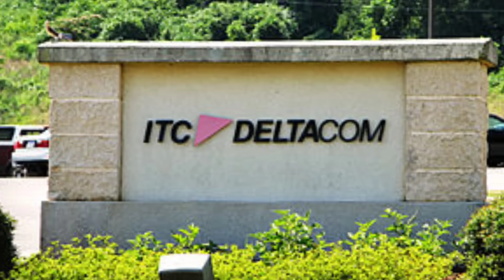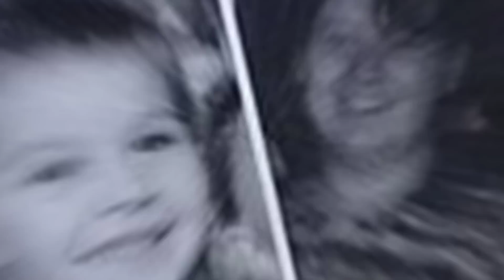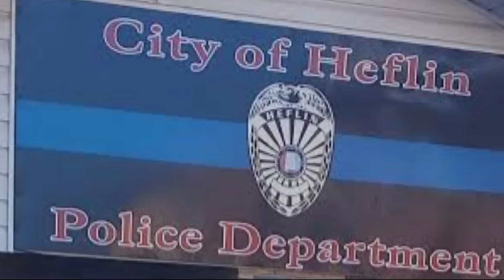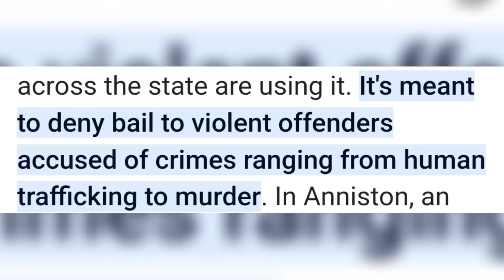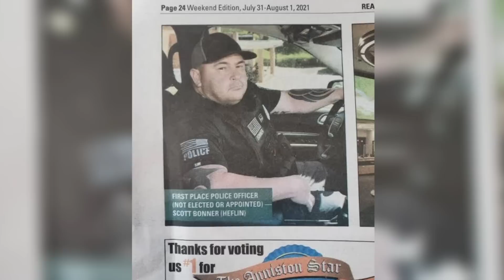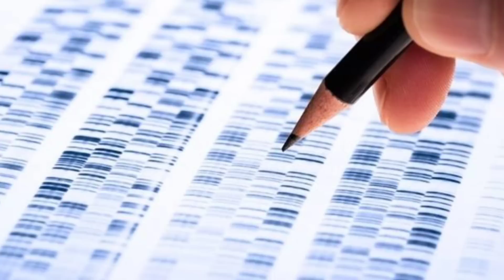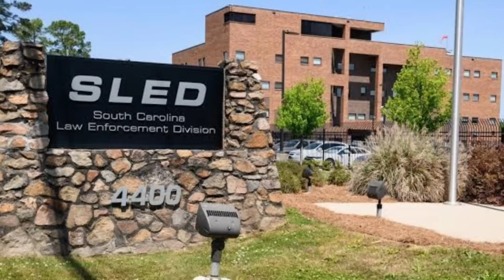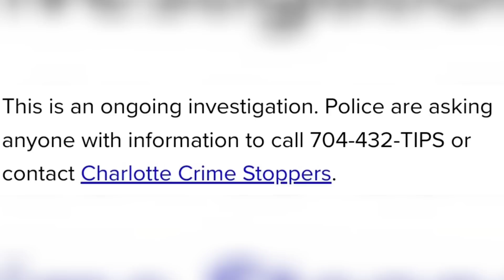3 Cold Cases That Were SOLVED After Many Years In 2023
00:00 Intro
00:06 Monica Rollins
13:20 James Wayne Ingersoll
16:32 Destiny Renee Pittman